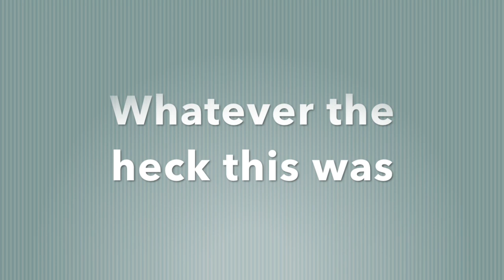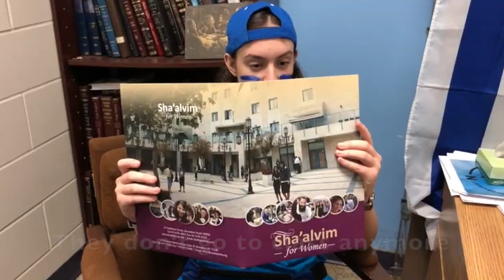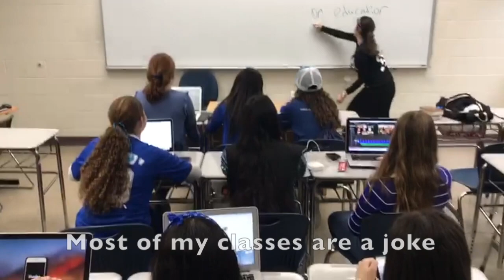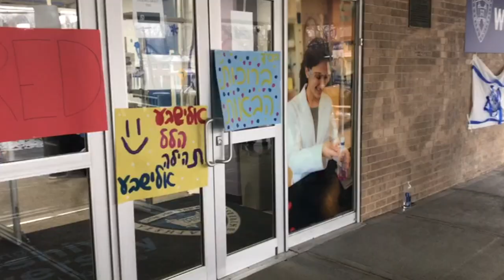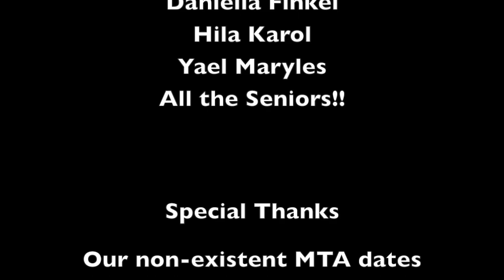Central YUHSG Color War 18 Seniors Music Video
Seniors 18!!!